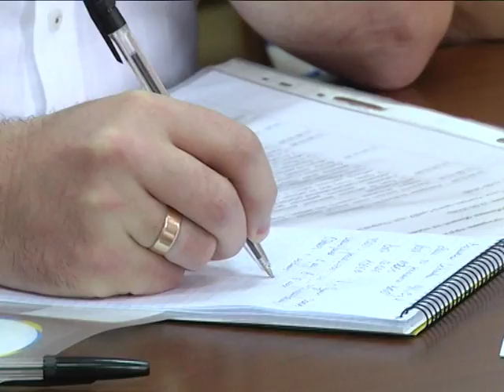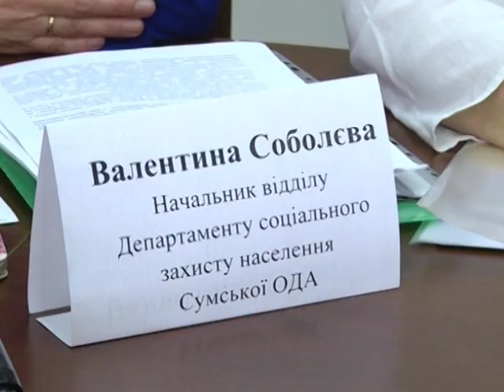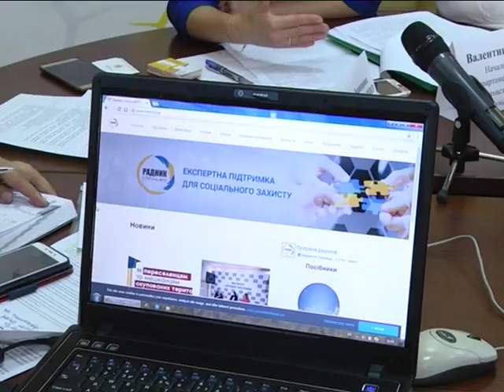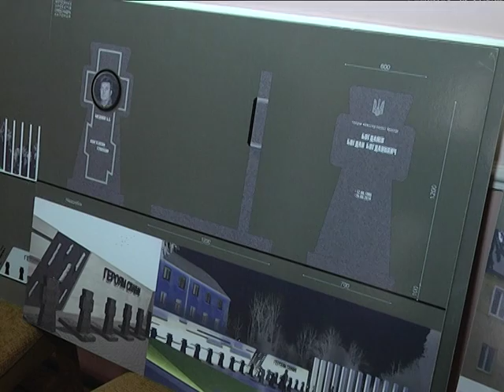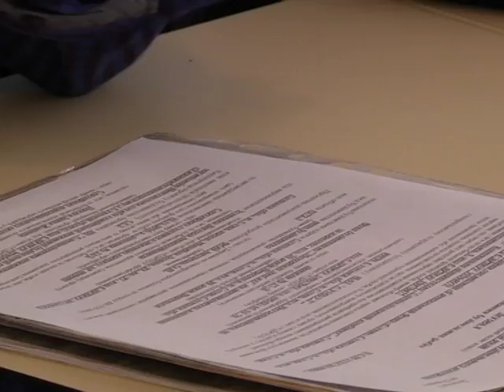Новини 13 червня 2018.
- Особливості нового закону «Про житлово-комунальні послуги» сумчанам роз’яснював один з його співавторів.

- Потрійне вбивство на Сумщині. Батько позбавив життя сина та двох його друзів.

- Меморіал пам’яті у Сумах. Коли він з’явиться і скільки коштів піде на його облаштування.